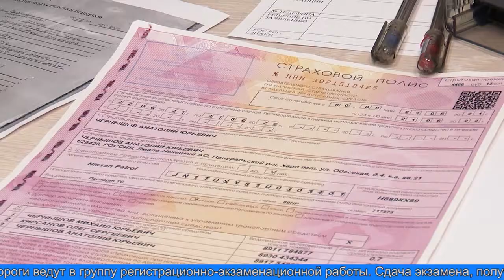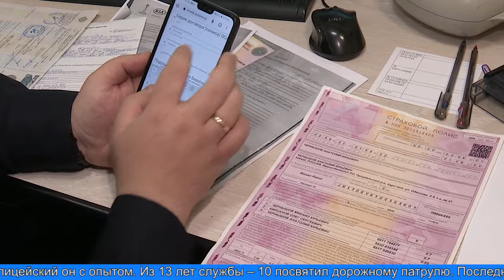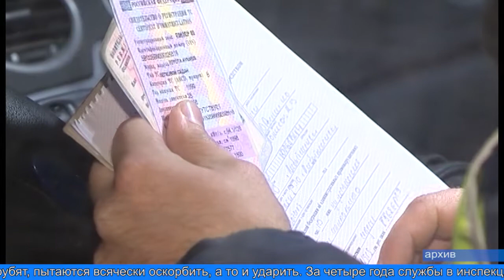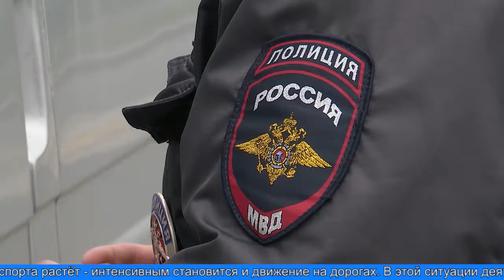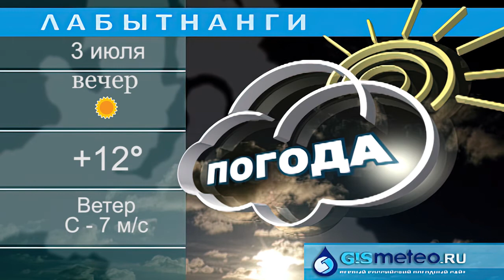«ВРЕМЯ МЕСТНОЕ» 02.07.2021 г.